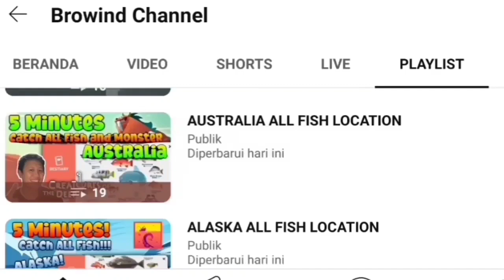NESSIE SPOT TODAY March 21st 2024 - Creatures of the Deep Monster Scotland